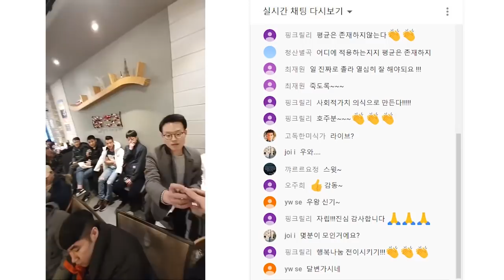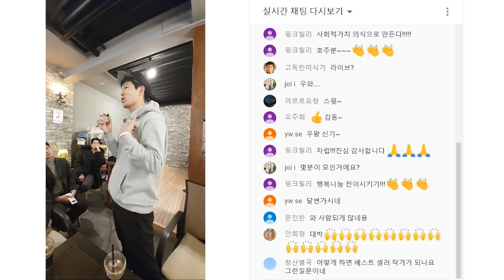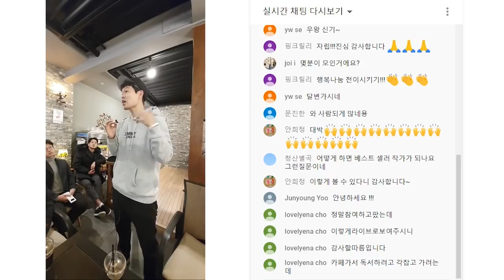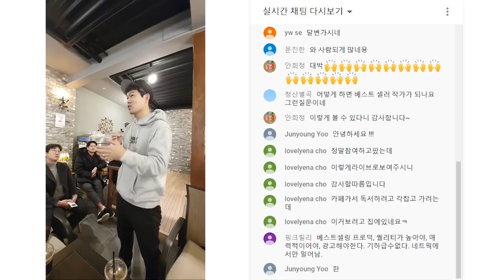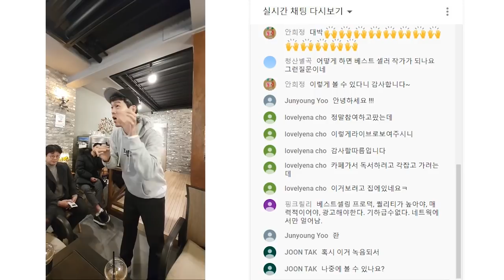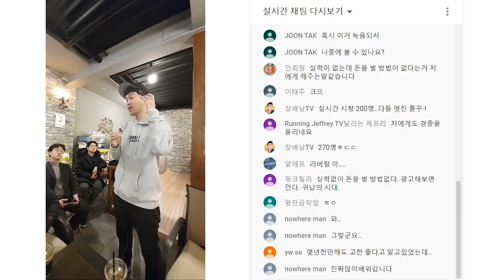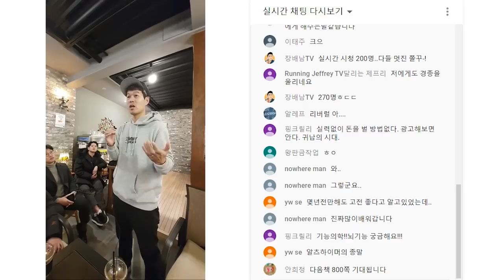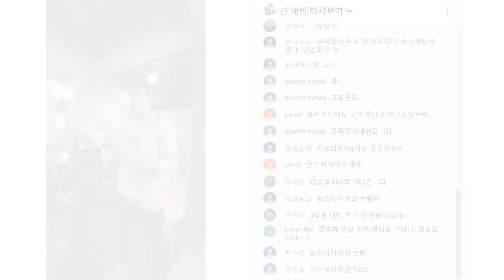대부분 돈을 많이 벌지 못하는 근본적인 이유 (feat. 그러면 반대로 하면?)